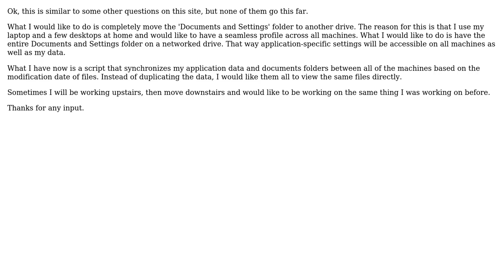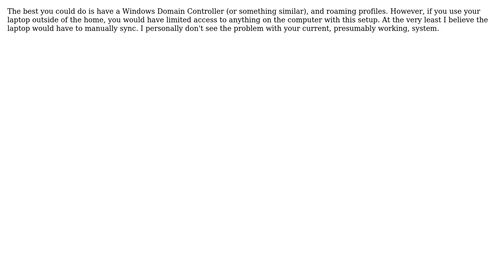'Documents & Settings' On another Drive? (2 Solutions!!)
'Documents & Settings' On another Drive?

With thanks & praise to God, and with thanks to the many people who have made this project possible! | Content (except music & images) licensed under CC BY-SA | Music | Images & others | With thanks to user Joshua Nurczyk user dubRun user alex and the Stack Exchange Network Trademarks are property of their respective owners. You are responsible for your own actions.